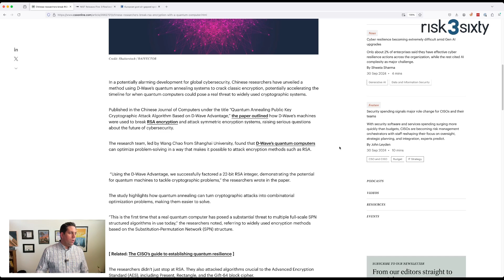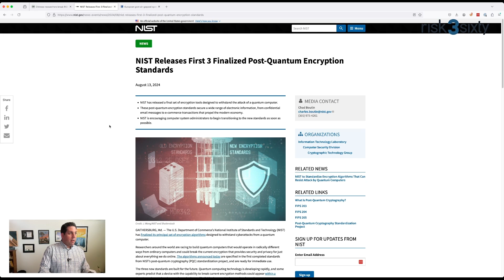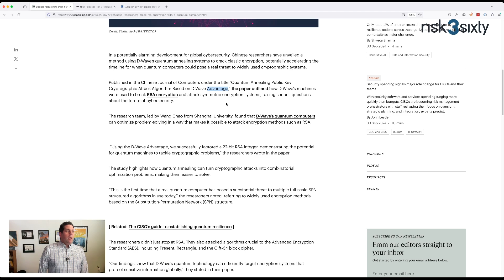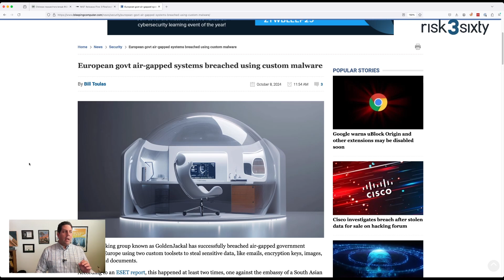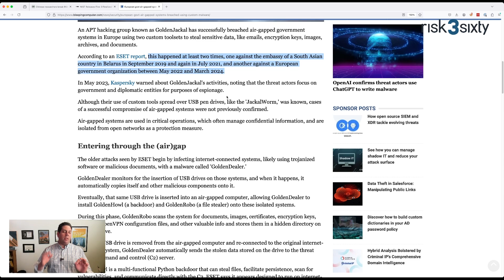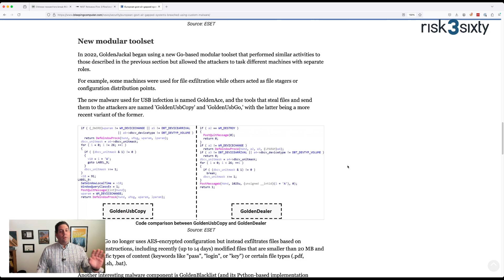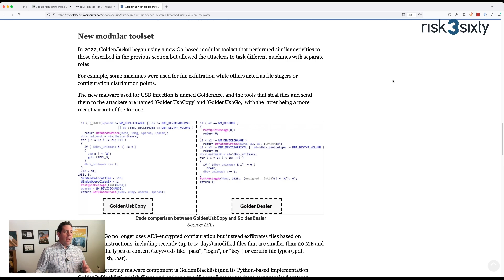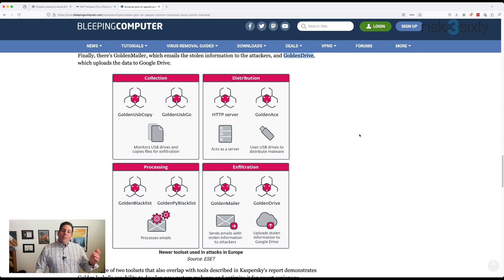Cybersecurity Brief: Quantum Computer Breaks RSA Encryption, GoldenJackal Attacks Air Gapped Systems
Learn more about how we can help your business prevent attacks like this

Quantum Computer Breaks RSA Encryption

In a groundbreaking development for global cybersecurity, Chinese researchers have used D-Wave’s quantum annealing systems to break RSA encryption, accelerating concerns about the potential of quantum computers to compromise widely used cryptographic systems. The research, led by Wang Chao from Shanghai University and published in the Chinese Journal of Computers, demonstrated how D-Wave’s technology could factor a 22-bit RSA integer, transforming cryptographic attacks into solvable optimization problems. Beyond RSA, the researchers also successfully attacked algorithms crucial to Advanced Encryption Standard (AES) systems, raising alarms about the future of encryption security. As quantum computing advances, experts are urging organizations to adopt quantum-safe encryption methods to protect sensitive information, as data encrypted today may be at risk of future decryption when quantum technology evolves. This study signals a much shorter timeline for quantum threats than previously anticipated, underscoring the urgent need for robust post-quantum cryptography solutions.

GoldenJackal Steps Up Attacks on Air Gapped Systems

A new breach targeting air-gapped systems in European government organizations has been uncovered, involving a sophisticated malware campaign by the hacking group GoldenJackal. These systems, which are isolated from external networks to protect critical data, were breached using custom malware delivered via infected USB drives. The attack chain began by compromising internet-connected systems, then using the malware "GoldenDealer" to spread onto USB devices. Once those USBs were plugged into the air-gapped systems, malware like "GoldenHowl" and "GoldenRobo" was installed, enabling attackers to steal sensitive data, including encryption keys and confidential documents. The stolen data was then covertly exfiltrated once the USBs were reconnected to the original systems.
GoldenJackal's tactics highlight the ongoing threat to air-gapped systems, often considered highly secure. This breach emphasizes the importance of monitoring USB devices and securing data transfer between air-gapped and networked systems. The group has been active since at least 2019, and their techniques continue to evolve with more modular and efficient malware